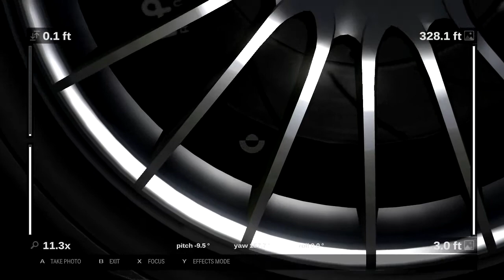Exotic FM3 Gumper Apollo Nurburgring Grand Prix Circuit